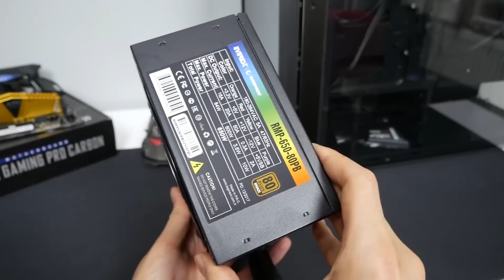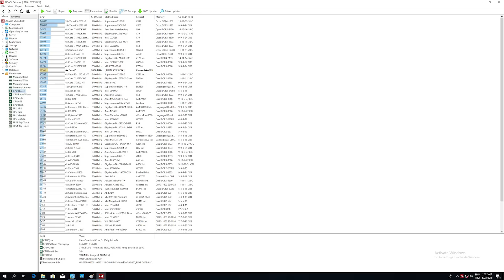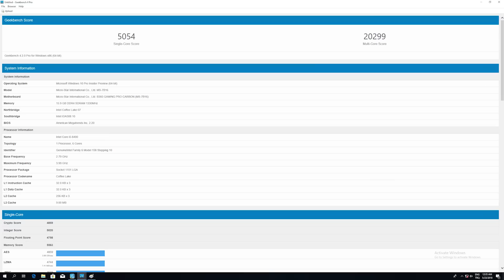Dolara Meydan Okumayan 6000 TL PC! Her Oyunu Açan Sistem Toplama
6000 TL sistem toplama videomuzda en iyi oyun işlemcilerinden biri olan Intel i5 8400 ve GAMING X GTX 1070 kombinasyonu ile oyun oynuyoruz. Ülke fiyatlarindan dolayı bazı parçalar değişiklik gösterebilir sonuçta sizlerin cebini de düşünüyorum. Rampage Spectrum kasa ile de RGB şık bir kasa toplama videosu çektik. Dolar yüksek seviyelerde seyrederken şimdi size şunu şunu alın diyemem ama bir rehber ve aile olarak elimden gelenin en iyisini sunmaya çabalarım.
Şimdi bu dönemde uygun fiyatlı sistem diyebilir miyiz? Piyasadaki sistemler de fena etkilendi.

1070 Ti koymak istiyorum diyorsanız da Can arkadaşımız sağ olsun link attı 3000 TL'lik bir kart var iyice araştırın sağına soluna bakın öyle alın.

Merhaba, ben Frekans. Ailemize katıldığınız için çok teşekkürler. Son teknoloji ve ucuz teknolojik ürünleri paylaşmayı seviyorum. Desteklerinizle video yüklüyorum.